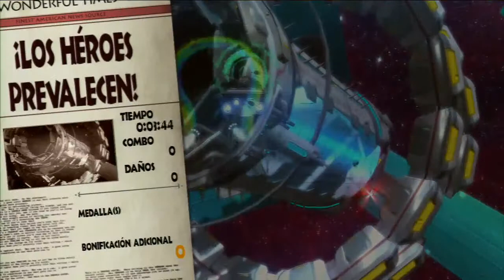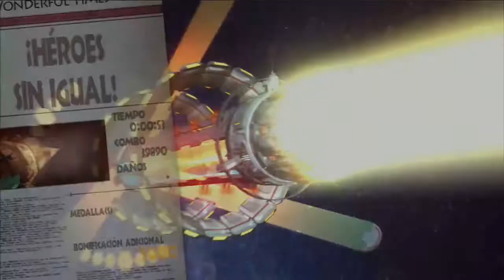GAMEPLAY THE WONDERFUL 101 - Operación 009 A - WII U - Parte 25